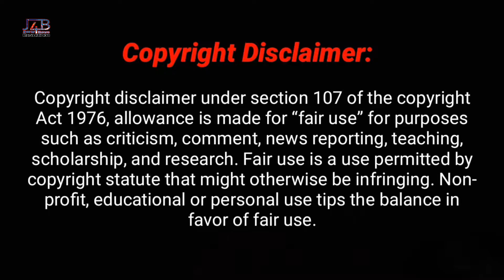Bangladesh Bangladeshi REACTION Video Official Trailer We Can Be Heroes Priyanka Chopra-Pedro Pascal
"Bangladesh Bangladeshi REACTION Video Official Trailer We Can Be Heroes Priyanka Chopra & Pedro Pascal Official Trailer Netflix India J4B Reaction"

When alien invaders kidnap Earth's superheroes, their kids are whisked away to a government safe house. But whip-smart tween Missy Moreno (Yaya Gosselin) will stop at nothing to rescue her superhero dad, Marcus Moreno (Pedro Pascal). Missy teams up with the rest of the superkids to escape their mysterious government babysitter, Ms. Granada (Priyanka Chopra Jonas). If they're going to save their parents, they'll have to work together by using their individual powers — from elasticity to time control to predicting the future — and form an out-of-this-world team. Full of action and heart, WE CAN BE HEROES is directed by Robert Rodriguez (SPY KIDS, THE ADVENTURES OF SHARKBOY AND LAVAGIRL) and also stars Boyd Holbrook, Christian Slater, Chris McDonald, and Adriana Barraza.

J4BReaction Official YouTube Channel.

Intended.